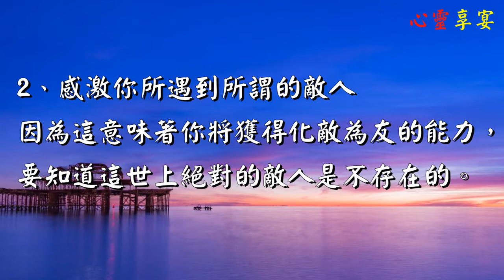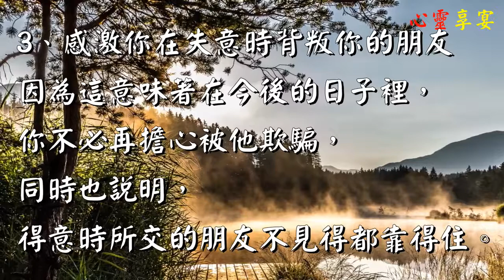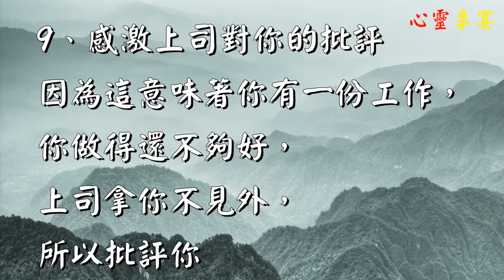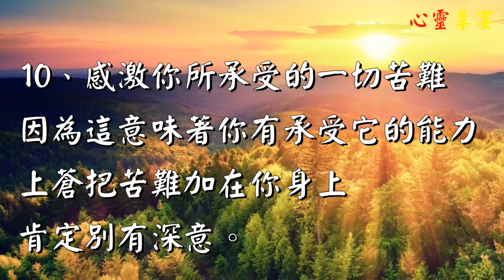感謝你曾遇到的苦難，讓你知道：這世上沒有絕對平坦的路！【佛說感人心靈享宴】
人生的道路上不會一直都是平坦的，
接受並感激這一生的所有安排
及遇到的事物，
活出精采美好的人生。

影片相關內容：

佛說感人心靈享宴 慈濟 感人故事 感人影片 感人文章 感人動漫 心靈小品 心靈舒果 陳玉珠 心靈饗宴 心靈語坊 佛法 求佛 佛歌 佛 禪 勵志 成長 身心靈 勵志小語 感情 修行 愛情故事 小陳世界 心靈影片 心靈列車 養生 心靈成長 阿彌陀佛 菩薩 名言 老歌 愛情 背景音樂 父母 佛說 幸福 心靈客棧 健康 知識 疾病知識 風水 娛樂 心靈音樂 心靈新世界